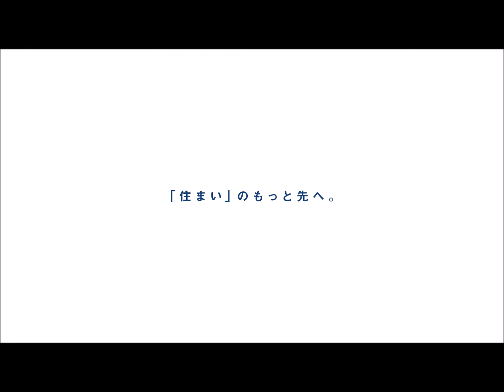習志野市花咲1丁目新築戸建 1号棟